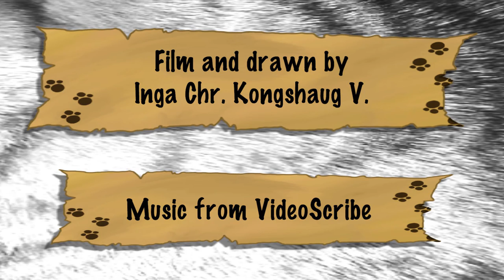Nonitos- ep. 1 Hiding (ENG)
Panchi: Do you think that viewers liked this cartoon?
Peder: Sure. Everyone want to see me.
Pompom: She was not talking about you! She talked about this cartoon.
Peder: What?! ...
Pompom: They can not see us in this description. We are being written, you fool.
(Pompom and Peder arguing in the background, yelling many bad words that you will be spared to listen)
Blaki: Well since you are still here so let me introduce us. I am the black cat in the middle. The kitten under the broken vase is my little sister Panchi, Pompom is our mom and uncle Peder is the yellow cat.